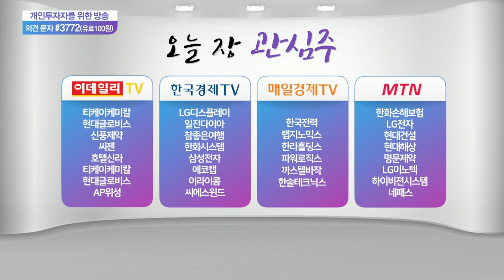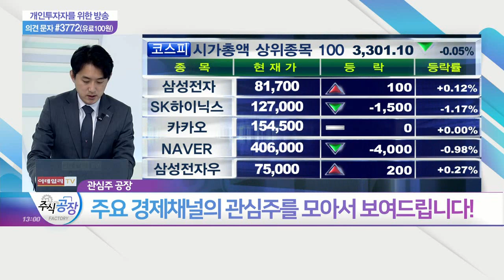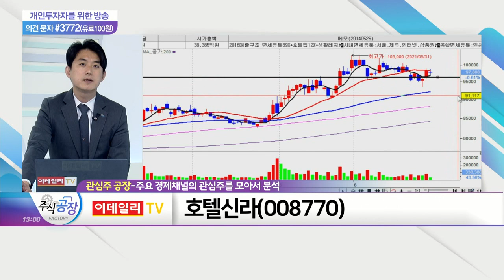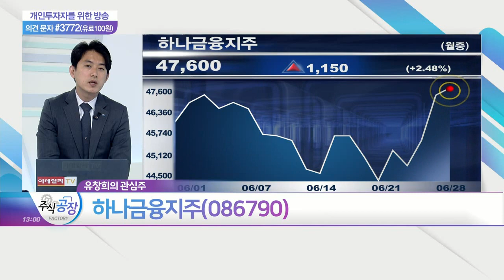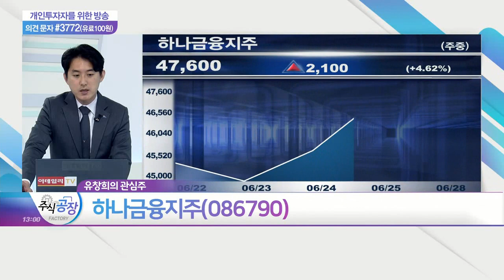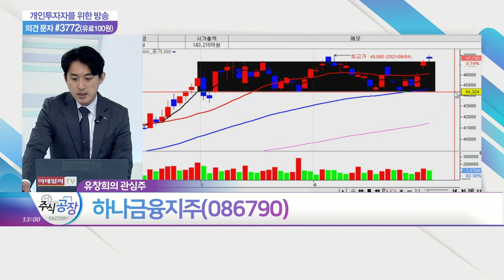씨에스윈드, 현대건설, 호텔신라, 하나금융지주_관심주 공장 (20210628)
- 신재생에너지 시장 성장 지속 가능성
- 美 풍력타워 공장 인수 시너지 효과 기대
- 정부 정책 수혜 따른 투자심리 개선세

- 유가 상승 및 인프라 투자 따른 해외 수주 증가 기대
- 국내 주택 공급 증가 지속 따른 수혜
- 원전 수주 기대감 및 신사업 성장 가능성 상존

- 코로나 팬데믹 이후 경기 회복 소비심리 개선세
- 해외여행 재개 따른 면세점 사업부 개선 기대
- 임대료 감소… 수익성 개선 기대감 고조

- 非은행영업 이익 증가세 주목
- 배당 성향 증가 수혜 기대감
- 순이자마진 상승추세 지속 투자심리 '긍정적'